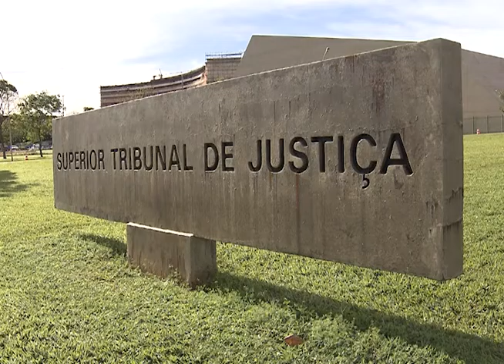Jornal da Justiça 2ª edição - Mantém pedófilo (27/12/16)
QUARTA TURMA DO SUPERIOR TRIBUNAL DE JUSTIÇA REFORMA ACÓRDÃO E MÃE PERDE PODER FAMILIAR DE DUAS FILHAS MENORES POR MAUS-TRATOS E ABANDONO.